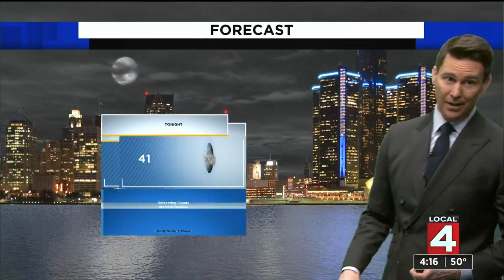Metro Detroit weather forecast for April 29, 2021 -- 4 p.m. Update